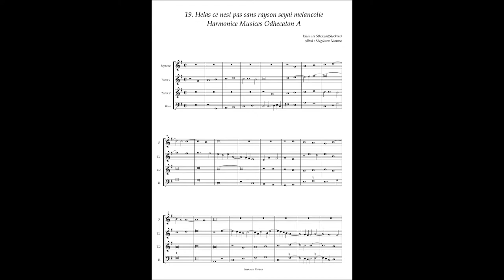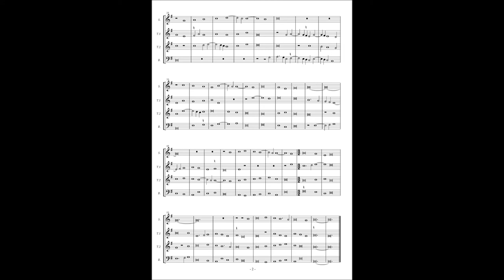Harmonice Musices Odhecaton A No 19 J. Stokem "Helas ce nest pas sans rayson seyai melancolie"